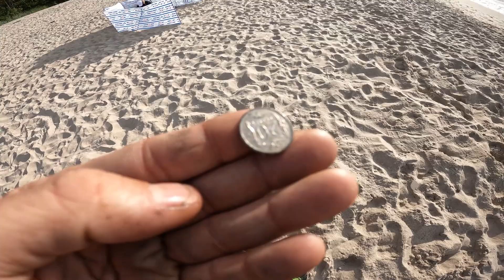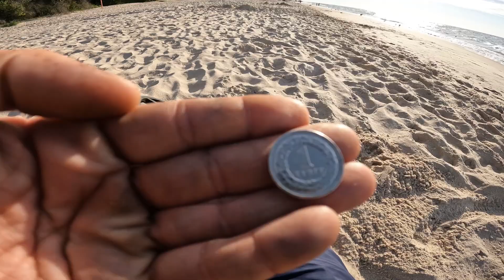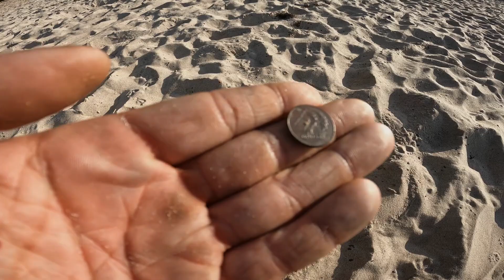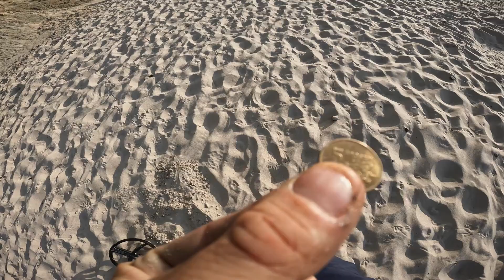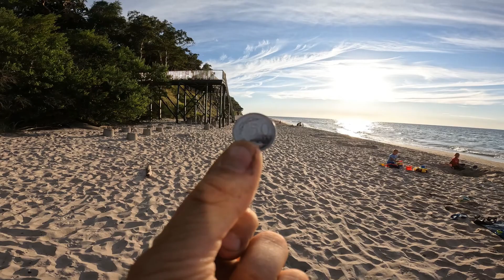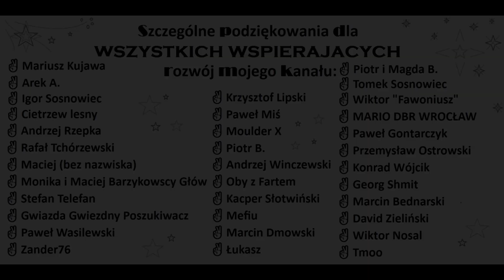wykopki na plaży